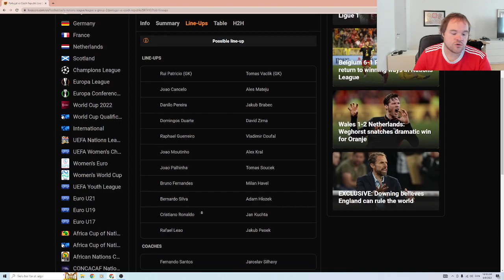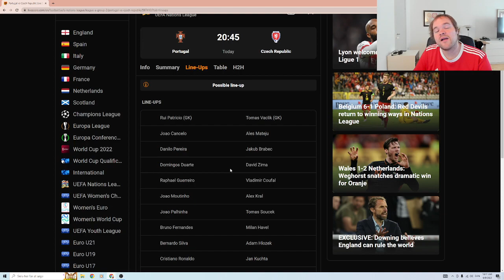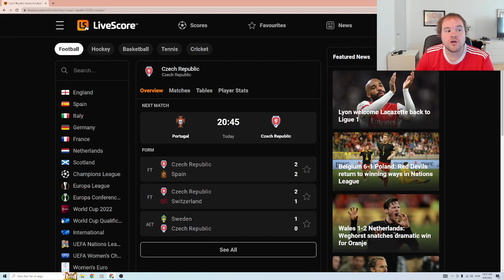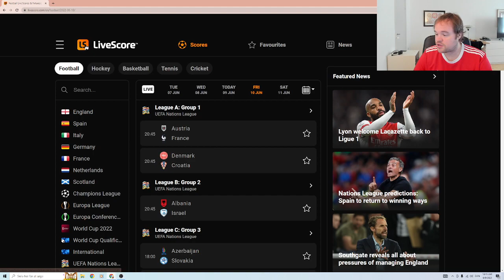PORTUGAL - TJEKKIET PREDICTION